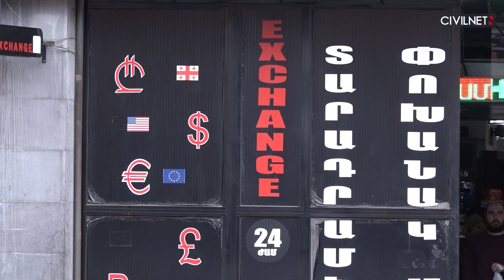Pashinyan to attend Victory Day events in Moscow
📍Armenian Prime Minister Nikol Pashinyan and Azerbaijani President Ilham Aliyev are set to meet in Brussels later this week with European Council President Charles Michel, the Financial Times reported.
📍Pashinyan’s office confirmed he will attend Victory Day events tomorrow in Moscow.
📍Armenia continues to see a surge in tourist arrivals, with the country’s state-run Statistical Committee reporting an 81% increase in visitors in the first three months of this year, compared to the same period last year.